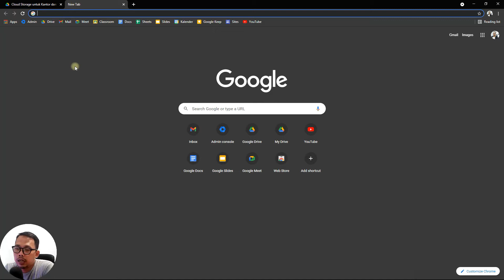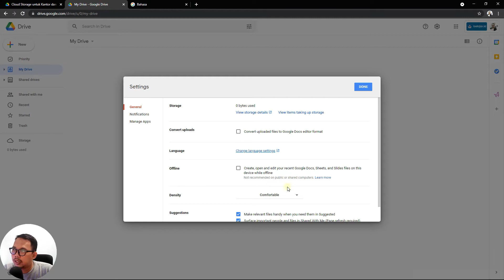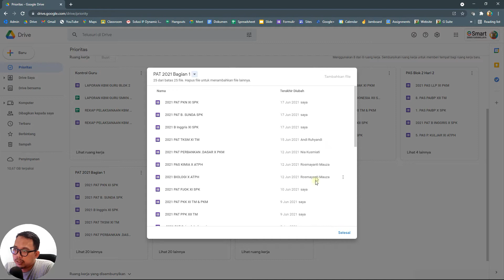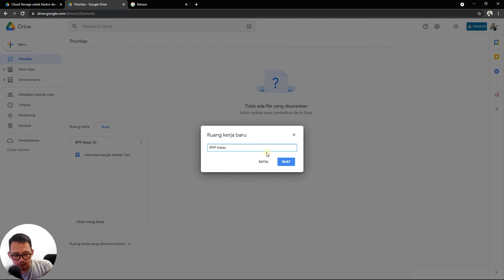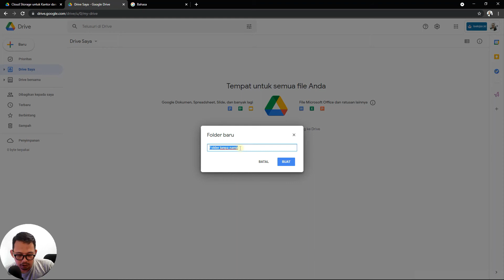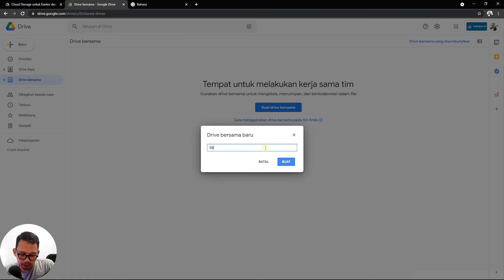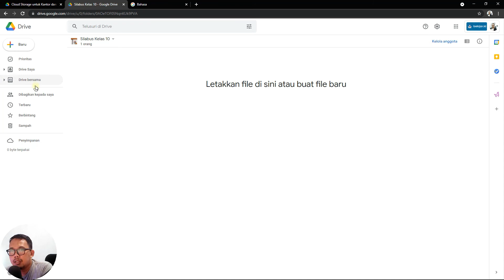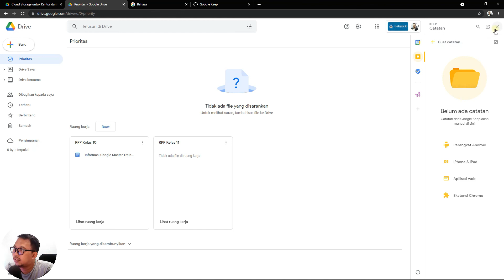Data Cloud Gratis BELAJAR.ID | Google Drive Unlimited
Berikut ini pembahasan seputar modul Google Workspace for Education dengan menggunakan akun pembelajaran belajar.id, data cloud gratis tanpa batas dengan akun belajar.id

Berikut beberapa poin materi dalam video:
0:00 - Pendahuluan
2:04 - Cara Akses Google Drive di Komputer
5:10 - Cara Merubah Tampilan Bahasa Google Drive
7:23 - Cara Membuat Ruang Kerja - Prioritas
14:21 - Drive Saya
14:52 - Cara Migrasi File ke Google Drive
15:45 - Cara Membuat Google Docs di Google Drive
17:10 - Cara Membuat Folder Baru di Google Drive
18:16 - Cara Menghapus File di Google Drive
18:50 - Fungsi dari Drive Bersama
20:02 - Cara Membuat Drive Bersama
24:04 - File yang Dibagikan kepada Saya
25:33 - History atau File Terbaru di Google Drive
25:51 - Cara Memberi Tanda Bintang pada File di Drive
26:27 - Menu Sampah
27:48 - Integrasi dengan Aplikasi Pendukung lainnya

Dukung dan support terus channel Dapur Gaptek untuk terus maju berkarya, berbagi ilmu dan memberi manfaat untuk Youtuber semua.

Ikuti dan support Dapur Gaptek!